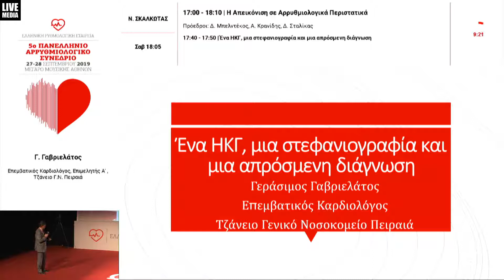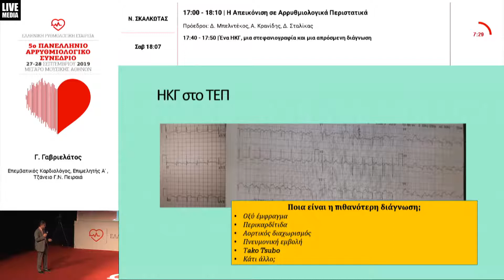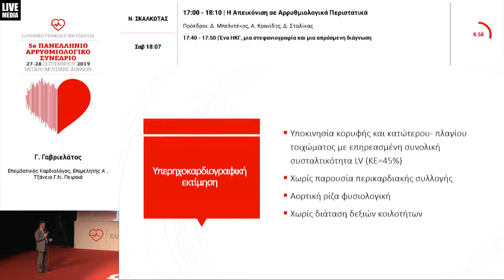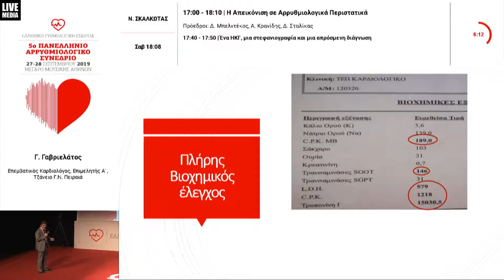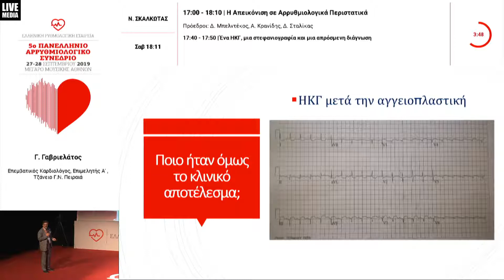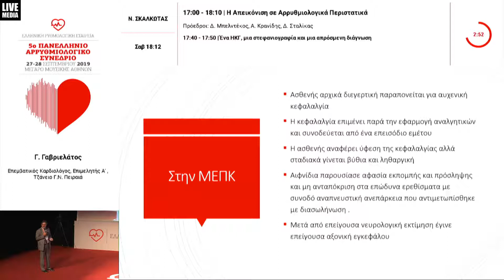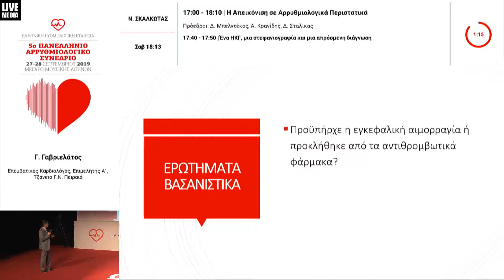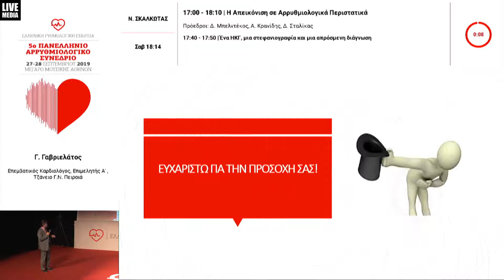Γ. Γαβριελάτος | Ένα ΗΚΓ, μια στεφανιογραφία και μια απρόσμενη διάγνωση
28/9Αίθουσα Ν. ΣΚΑΛΚΩΤΑΣ -
17:00-18:10 Η Απεικόνιση σε Αρρυθμιολογικά Περιστατικά
Πρόεδροι: Δ. Μπελντέκος,Α. Κρανίδης,Δ. Σταλίκας
17:00-17:10 Eξατομικευμένη προσέγγιση ασθενούς με κολπική μαρμαρυγή με βάση υπερηχοκαρδιογραφικούς δείκτες
Μ. Αγγελάκη
17:10-17:20 Ταχυμυοκαρδιοπάθεια
Κ. Παπαδόπουλος
17:20-17:30
Ι. Οικονομίδης
17:30-17:40 Μη εμμένουσα κοιλιακή ταχυκαρδία σε ασθενή με χρόνια σταθερή στηθάγχη και ανεπάρκεια μιτροειδούς
Α. Θεοδόσης - Γεωργιλάς
17:40-17:50 Ένα ΗΚΓ, μια στεφανιογραφία και μια απρόσμενη διάγνωση
Γ. Γαβριελάτος
17:50-18:10 Συζήτηση